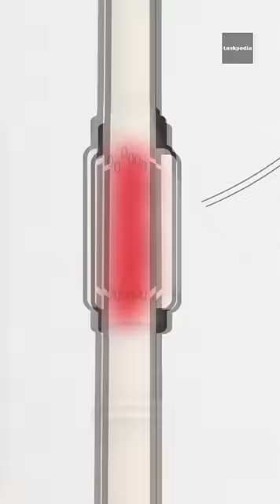Fungsi Benjolan di Meriam Tank